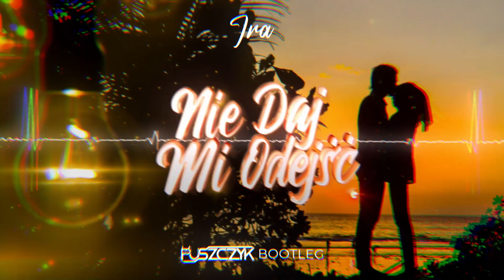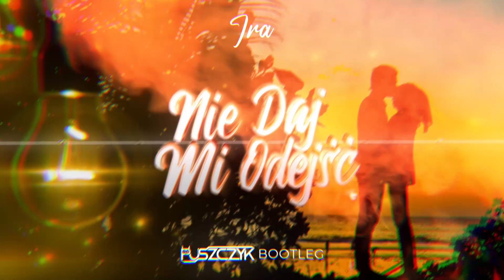Ira - Nie Daj Mi Odejść (Puszczyk Bootleg) + Download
Ira - Nie Daj Mi Odejść (Puszczyk Bootleg)

Jedyna taka wersja , udostępniajcie !

Zapraszam do:
📲 Udostępnienia
✏Skomentowania
👍Zostawienia łapki w górę

► Wizu: DEMArt Media